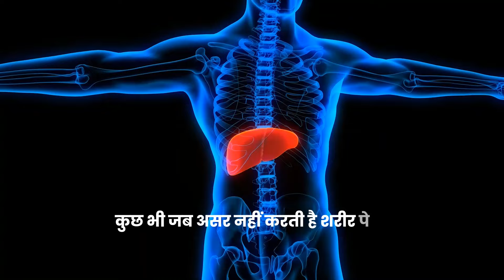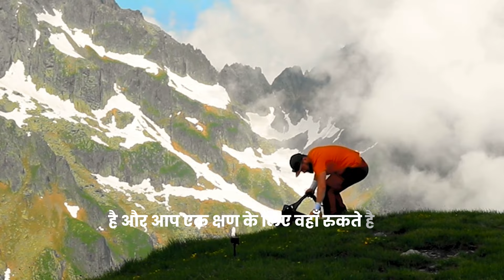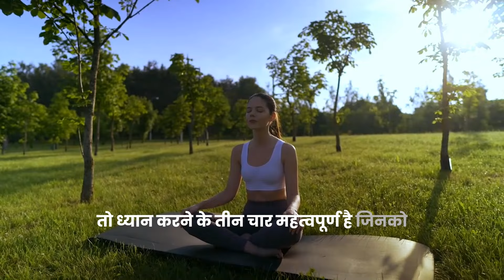शरीर के लिए मेडिटेशन क्यों जरूरी है और कैसे करें? ll BENEFIT OF MEDITATION ll Guide to Meditation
प्रकृतिवेदा वैलनेस की प्राकृतिक रोगमुक्त दुनिया में आपका स्वागत है जहां पर हम सभी बीमारियों के लिए आयुर्वेद पंचकर्म नेचरोपैथ योग मेडिटेशन न्यूरो थेरेपी एक्यूप्रेशर तथा अन्य विधा द्वारा प्राकृतिक तरीके से बिना किसी साइड इफेक्ट के जड़ से इलाज करते हैं l हमारे यहां विश्व की एकमात्र एवं आयुष द्वारा प्रमाणित एडवांस्ड नाड़ी परीक्षण डिवाइस से नाड़ी परीक्षण की भी सुविधा उपलब्ध है जो कि पूरे प्रयागराज में और कहीं भी नहीं है, जिसमें आपके प्रकृति व दोष के अनुसार उस को जड़ से समाप्त करने में बहुत ज्यादा मदद मिलती है, हालांकि स्वस्थ व्यक्ति को भी आयुर्वेद पंचकर्म नेचुरोपैथी योग मेडिटेशन को अपने जीवन का एक अहम हिस्सा बनाना चाहिए, ताकि वह जल्दी बीमार ना हो l
जोड़ों के दर्द, गठिया, साठिका , सर्वाइकल, न्यूरो आर्थो संबंधी समस्या, स्लिप डिस्क L4 L5 S1 इत्यादि की समस्या होने पर हमारे यहां लगभग 90% से अधिक मामलों में हम उन्हें ऑपरेशन होने से बचा लेते हैं, इसके अलावा पेट से संबंधित सभी समस्याएं लीवर की समस्या किडनी डायबिटीज तथा अन्य गंभीर बीमारियां से बिना किसी साइड इफेक्ट के निजात पाने के लिए हमसे संपर्क करें l
धन्यवाद